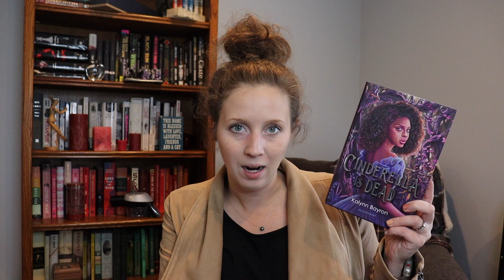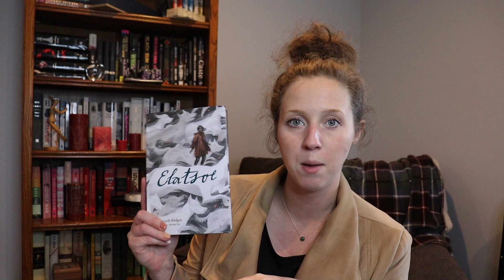October Wrap Up AND November TBR // 2021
Hello all!

I'm sorry that videos are so sporadic, but I've been displaced from my quiet room upstairs where I used to record and it's been a bit chaotic trying to find time to record downstairs!

Intro - 0:00
October Reviews - 0:29
November TBR - 10:10
Conclusion - 22:38